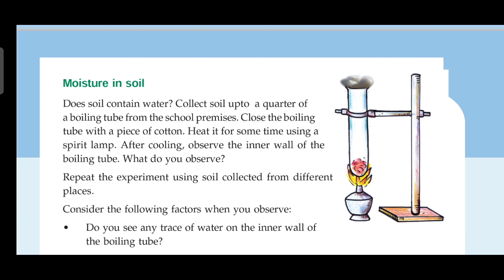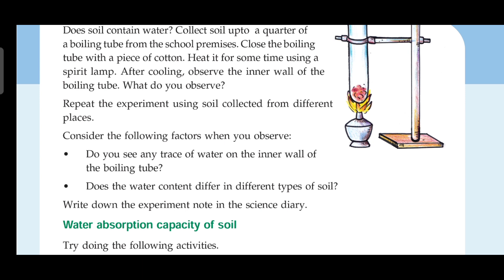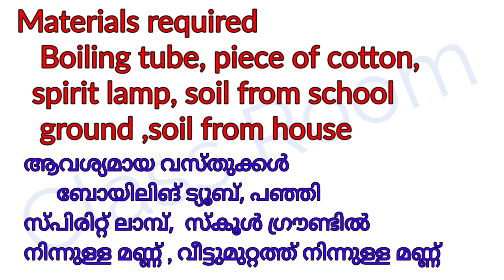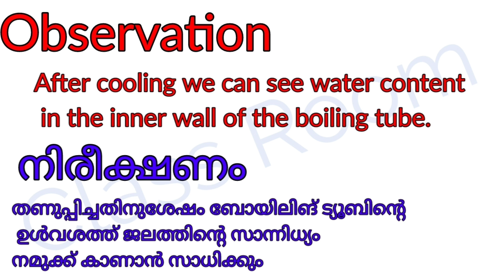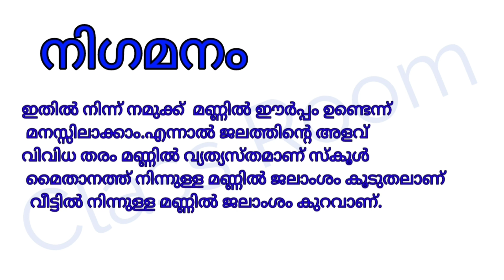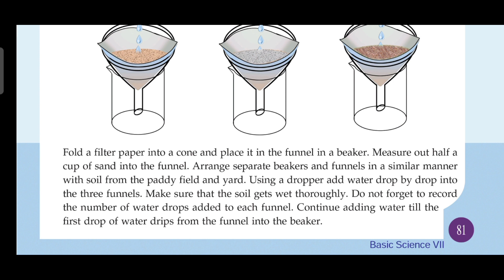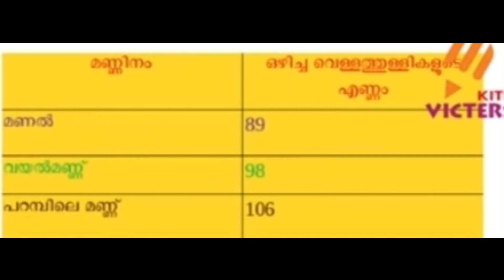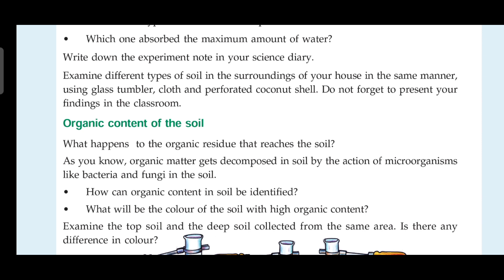Standard 7 Basic Science Unit 6 part2 Moisture in soil(Experiment Note)and Water Absorption capacity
Standard 7 Basic Science Unit 6 part2 Moisture in soil(Experiment Note)and
Water Absorption capacity of Soil
Part 1